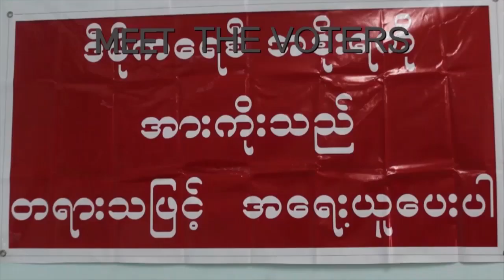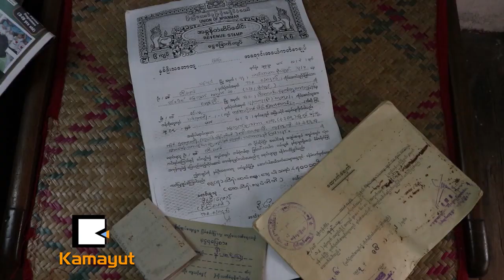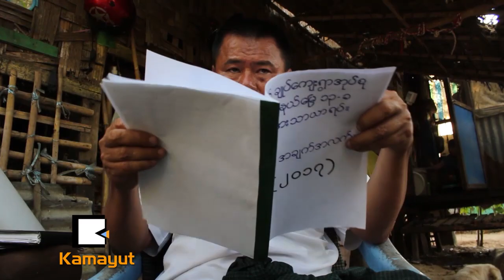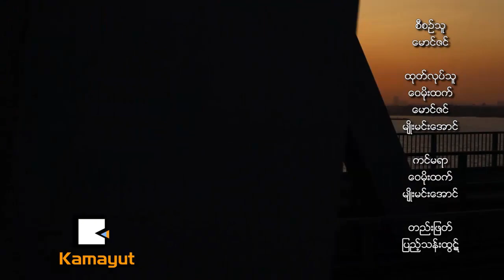Meet the Voters: ေျမအမ်ဳိးအစား ေျပာင္းလဲဖို႔လိုၿပီ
ရန္ကုန္ၿမိဳ႕တစ္ဖက္ကမ္းက သန္လ်င္ၿမိဳ႕နယ္ထဲ ဗိုလ္ခ်ဳပ္ေက်းရြာ ၁၃/ခ (ေအးသာယာရပ္)မွာ အမ်ားျပည္သူ ေနထိုင္ၾကတဲ့ ေျမအမ်ဳိးအစားေတြက ဥယ်ာဥ္ၿခံေျမ၊ လယ္ယာေျမနဲ႔ စားက်က္ေျမေတြအျဖစ္ပဲ ရွိေနေသးတာေၾကာင့္ လူေနထိုင္တဲ့အိမ္ရာ ေျမအမ်ဳိးအစားအျဖစ္ကို အသြင္ေျပာင္းဖို႔ အခက္အခဲေတြ ဘာ့ေၾကာင့္ျဖစ္ေနတာလဲ။